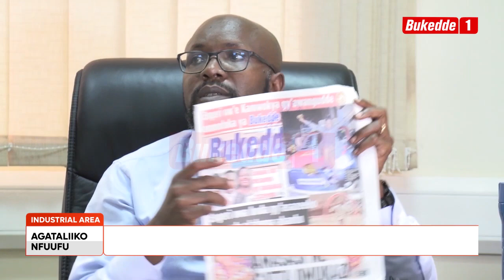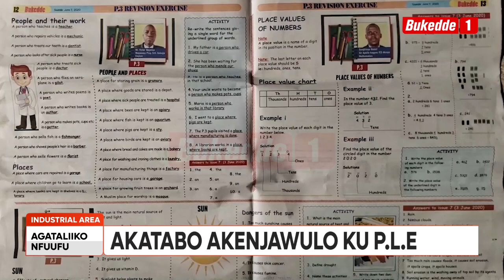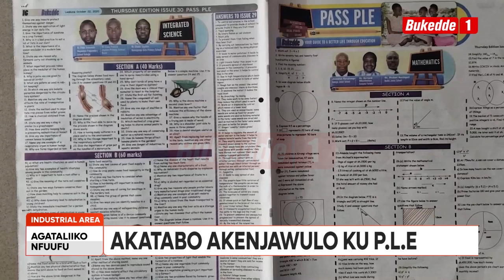Agataliikonfuufu: Bukedde etongozza akatabo akenjawulo ku PLE. Kaakufuluma okutandika ne nkya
Bukedde etongozza akatabo akenjawulo akatuumiddwa “PLE Weekly Revision Exercises” Your Study Companion nga kano kagenda kufulumira nga mu lupapula lwa Bukedde buli lwakunna. Akatabo kano katongozeddwa akulira kampuni ya Vision Group Don Wanyama mu Industrial Area mu Kampala.